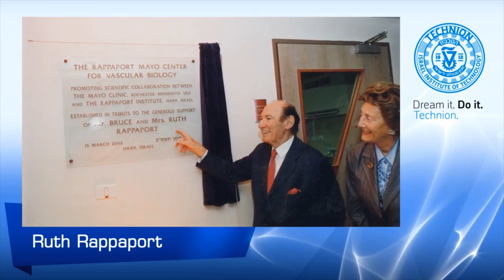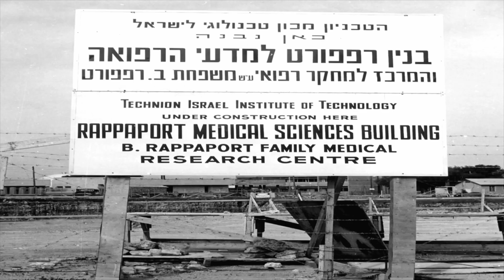Technion Remembers Ruth Rappaport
Technion Remembers Ruth Rappaport 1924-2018
The Technion-Israel Institute of Technology mourns the profound loss of Mrs. Ruth Rappaport, who passed away this week: “We lost a dear and devoted friend,” said Technion President Prof. Peretz Lavie, “an exceptional woman for whom ‘Tikun Olam’ was a guiding principle. Ruth devoted her life to people, to the State of Israel and to the Technion in particular. The Technion is indebted to Ruth, together with her late husband Baruch, for the establishment of the Rappaport Faculty of Medicine at Technion.